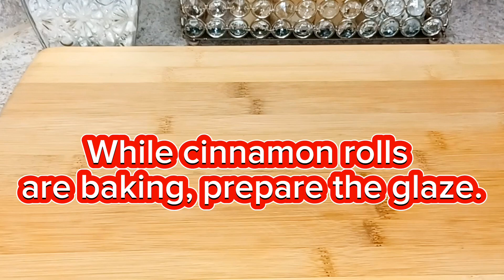Pizzmon Rolls | Cinnamon Rolls made with leftover pizza dough |Divine Veg And Vegan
PIZZMON ROLLS| Cinnamon Rolls made with left over pizza dough| DIVINE VEG AND VEGAN

Baking temperature: 350°F
Baling time: 10min

Enjoy cooking!

SERVE WARM!